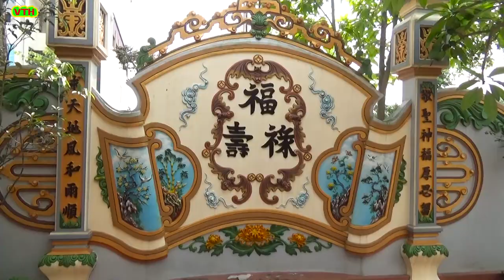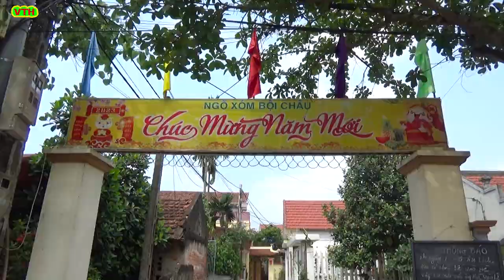Xóm Bội Châu Lễ Vào Hè 2023 P2